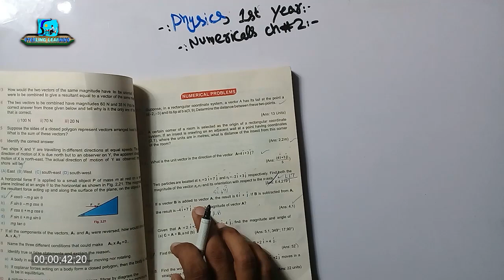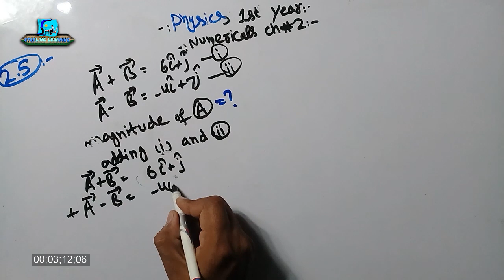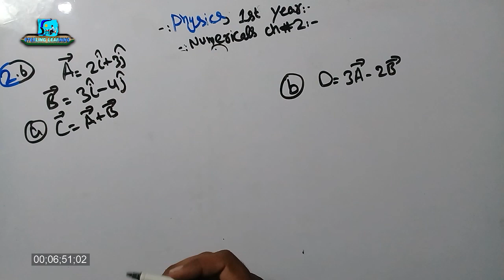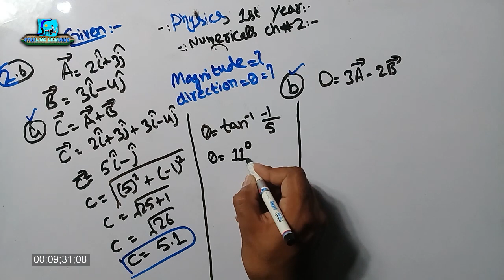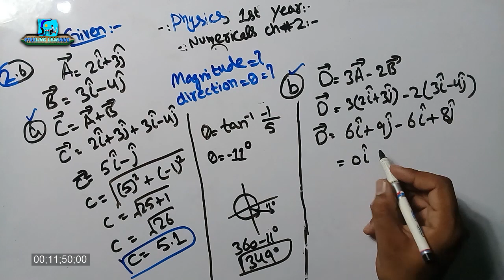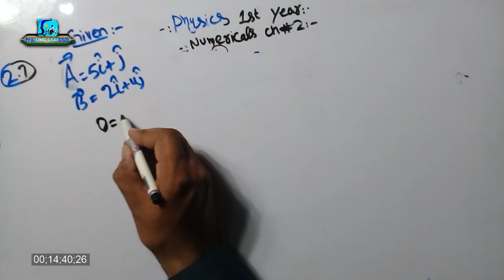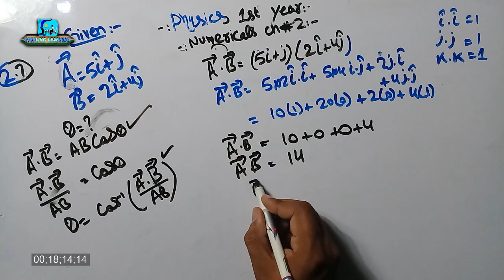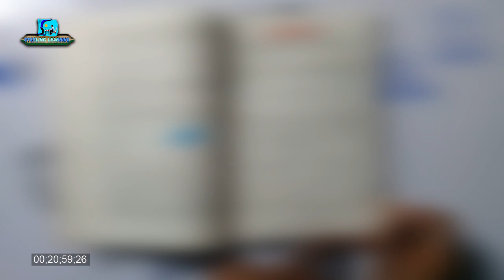Physics 1st Year | Numerical 2.5 to 2.7 Dot & Cross Prod | Lecture 18 | Chapter No.2 | Vectors | StL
This is the lecture series on STERLING LEARNING Channel for the Subject of
Physics Class 11th or commonly known as
1st year
first year
intermediate part 1
for Students in Urdu.

In this Lecture of the 2nd Chapter "Vectors and Equilibrium" the following Topics are discussed/Studied.
In this lecture The Following Topics are discussed.
Chapter 2
Numerical No. 2.5 to 2.7 has been solved.
In these numerical the Dot and Cross product and their relationship is used to calculate the unknown value.

اس لیکچر میں گیارھویں جماعت کا دوسرا چیپٹر ویکٹر اور ایکویلیبریم ہے۔
اس میں درج ذیل ٹاپکس کے بارے میں بات کی گئی ہے
مشق اور سمری کو حل کیا گیا ہے
مشق کو مکمل کیا گیا ہے۔